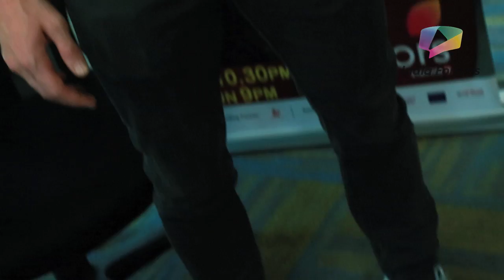Jason Shah Exclusive Interview on his entry into Bigg Boss 10 House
Jason Shah who is an actor, model and fitness coach is all set to make a sizzling entry in the Bigg Boss 10 house as wild card contestant. Watch the video, to find out more on his entry straight from him.